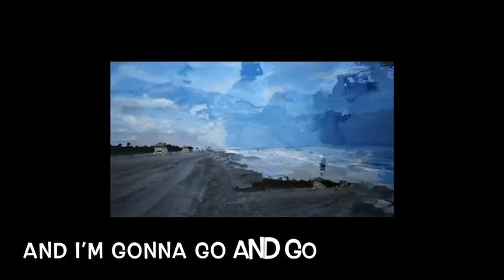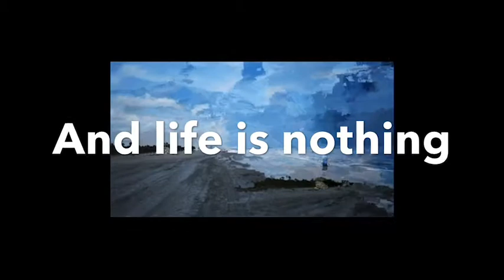GreyOz - Dreamy (Visual) [Official Audio]